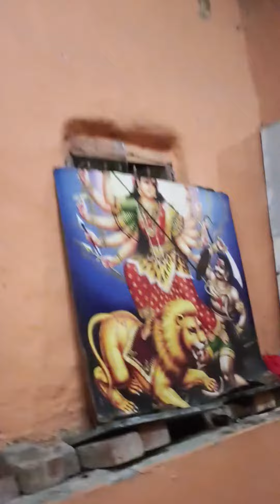jai maa bhadharkali g/Himachal pradesh/distt.una/jor se bolo jai mata di🙏🙏🙏🙏🙏🙏🙏🙏🙏🙏🙏🍁🍁🍁🍁🍁🍁🍁🍁🍁🍁🍁🍁❤❤❤❤